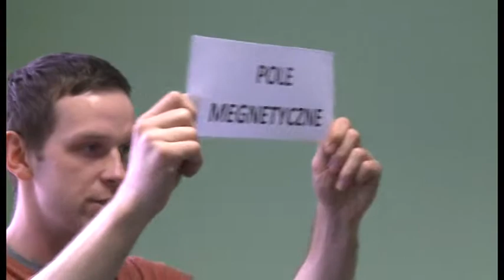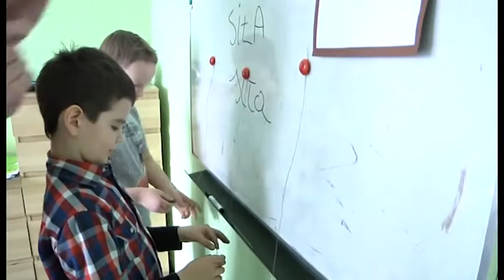W bielskiej Akademii Nauki